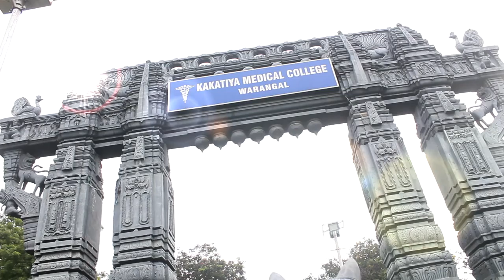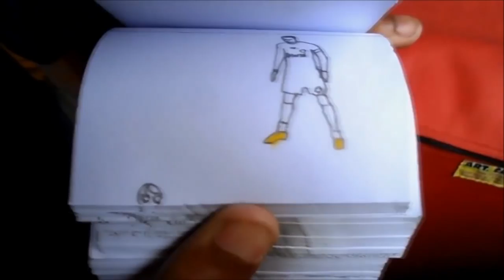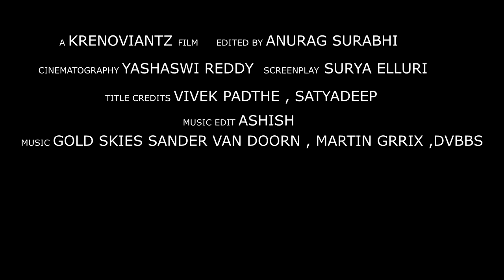UTHKARSHA 2016| OFFICIAL TEASER| KAKATIYA MEDICAL COLLEGE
uthkarsha the prestigious fest of kakatiya medical college warangal.It is the annual fest since the begining.